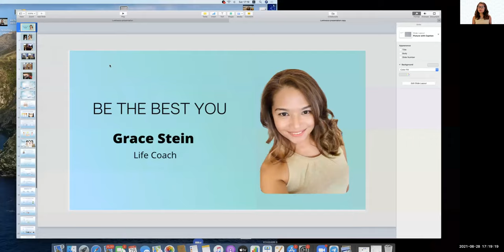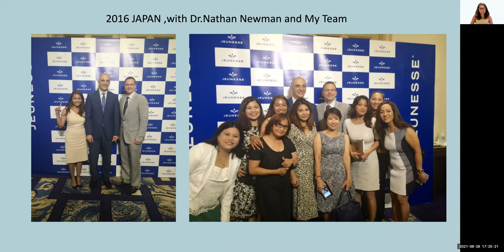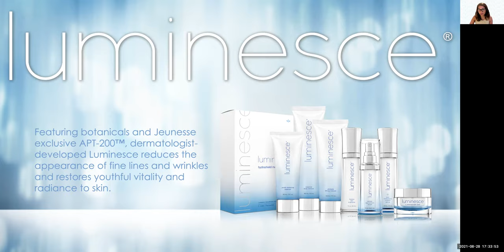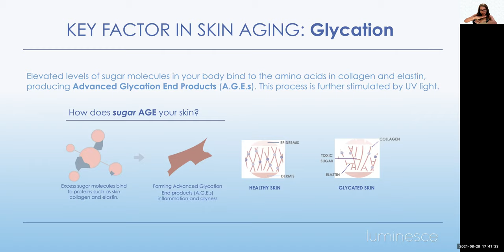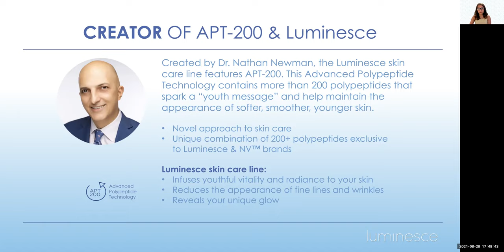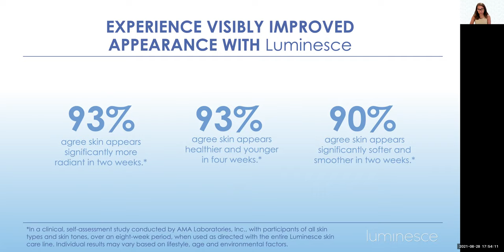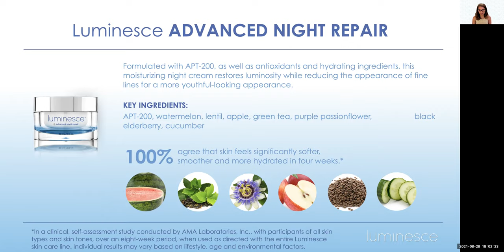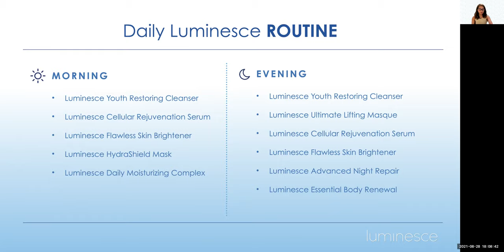Jeunesse Luminesce Skin Care Series Presentation in TAGALOG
Jeunesse Luminesce Skin Care Presentation in Tagalog